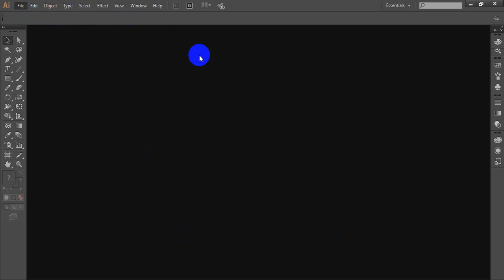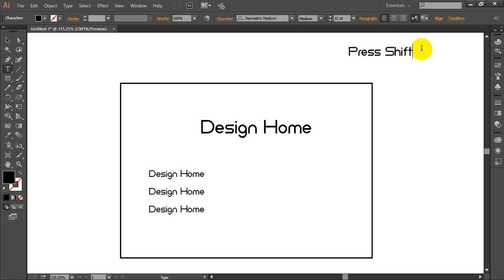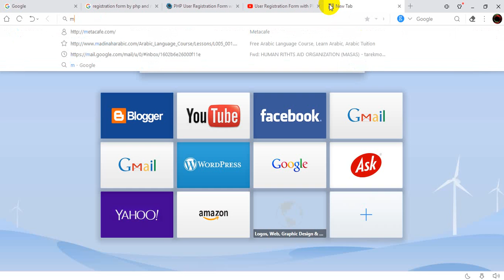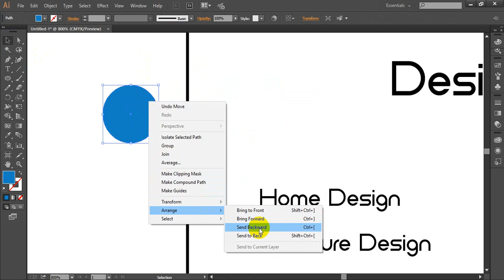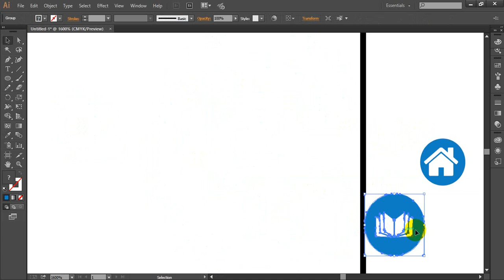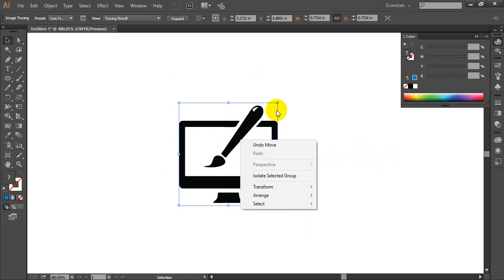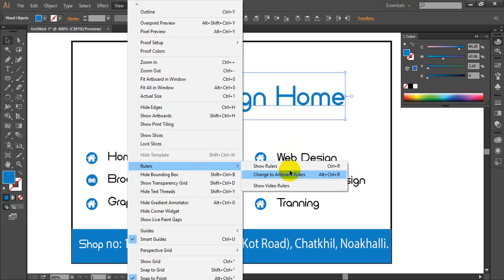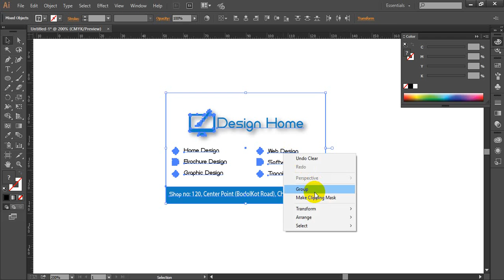How to make a visiting card by Illustrator